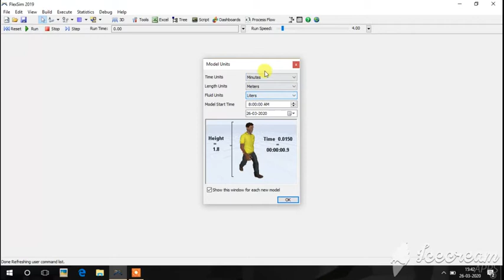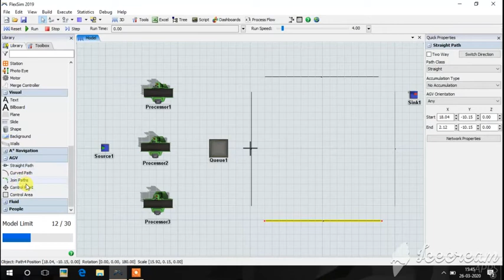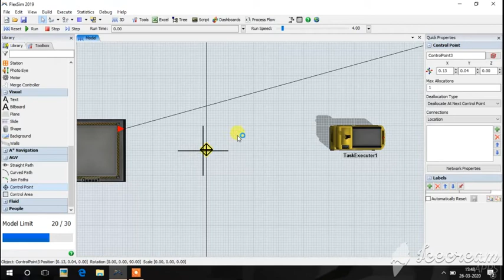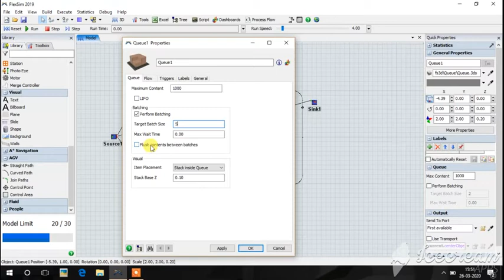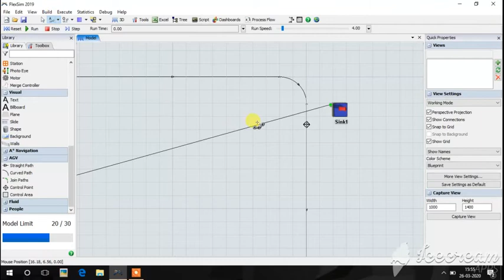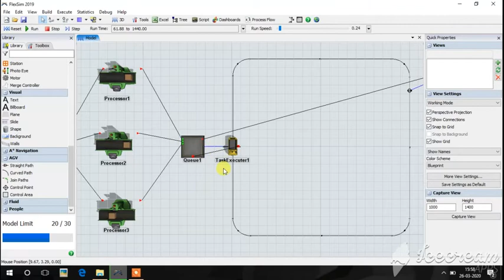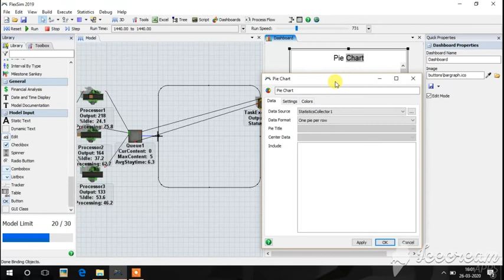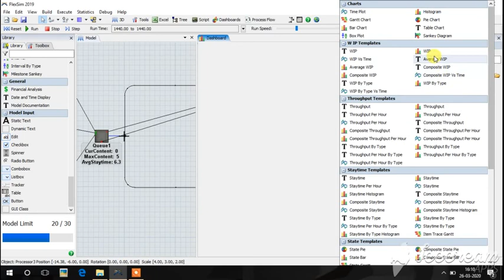Analysis of material handling AGV system - modeling simulation using Flexsim software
Analysis of material handling system - modeling simulation using Flexsim 2019 software easier and better understanding.